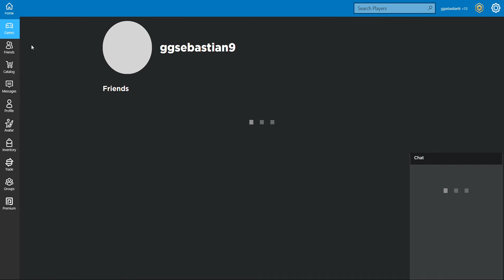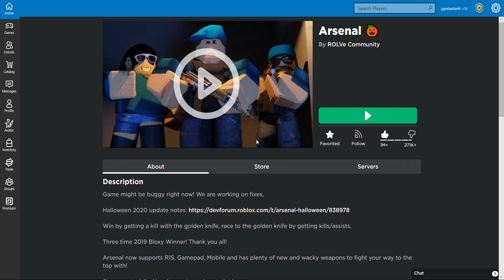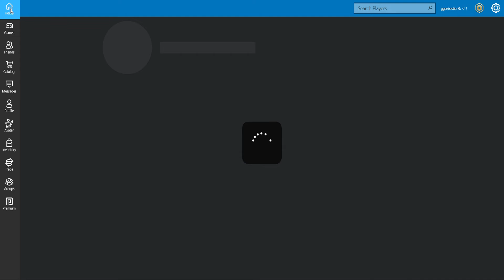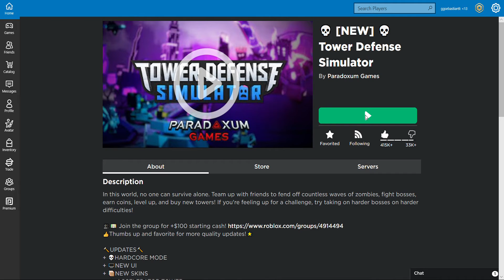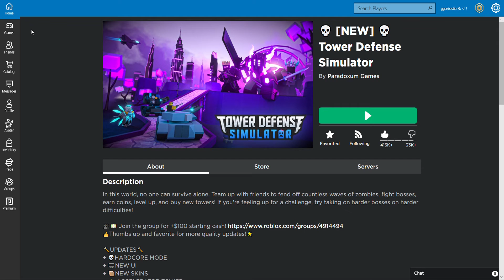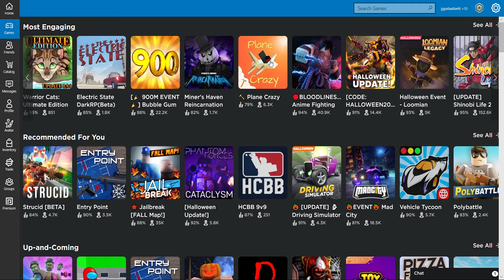my brother playing roblox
hi its Sebastian brother